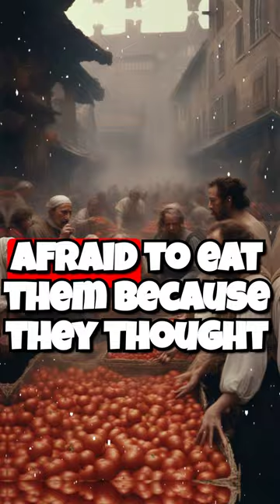The Untold Truth About Tomatoes: From Poisonous Fruit to Kitchen Staple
In this video, we uncover the fascinating history of tomatoes and how they went from being feared as poisonous to becoming a kitchen staple. Learn about the misconceptions and myths surrounding tomatoes in the 17th century and how they eventually gained popularity in the United States. From ketchup to pizza sauce, tomatoes have had a remarkable journey.